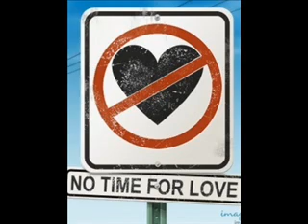MrNicolasz - There is no time for love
canzone definitiva